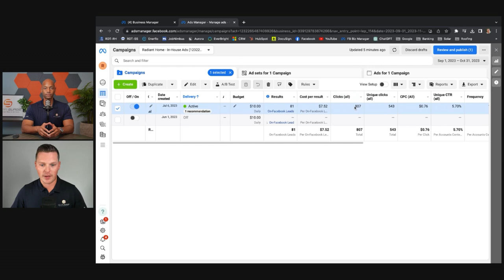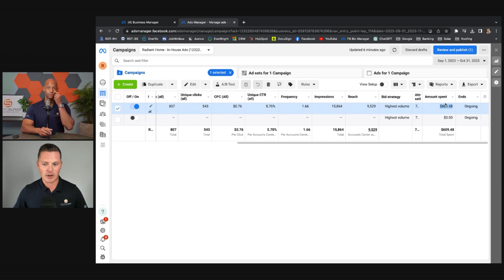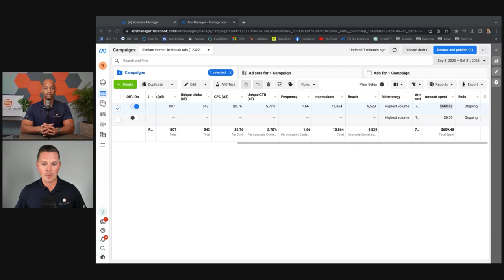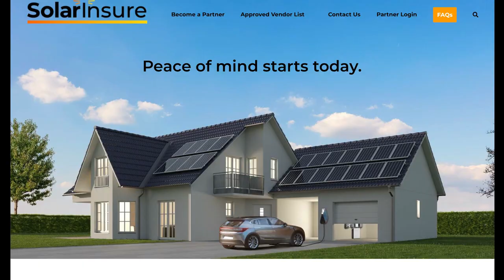Solar Marketing Strategies that Actually Work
In this video, Joe and Dan teach digital marketing strategies that actually work and are affordable for the starting out solar sales rep.